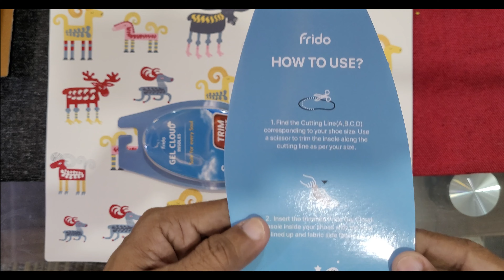Frido Gel Cloud Insole | Stay on your feet longer | Ultra Soft insole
Brand Frido
Colour Pack of 1
Product Benefits Stay on your feet longer with Uber-Soft Gel Cloud Technology.
Use for Foot
Material Silica Gel
Recommended Uses For Product formal shoes, boots
Item Form Gel
Special Feature Ultra Soft insole, Trimmable
Net Quantity 1.00 count
Number of Items

GEL CLOUD TECHNOLOGY: Carefully designed and made with Orthopaedic grade Gel to provide you maximum softness and comfort. Stay on your feet longer with Uber-Soft Gel Cloud Technology.
TECHNICAL CUSHIONING AT HEELS AND BALL OF FOOT: The extra soft cushioning for the heels and ball of foot reduces pressure, micro-shocks, pain, and fatigue.
ANTI-ODOR & COOLING EFFECT: It neutralizes and protects against odour with a Breathable top fabric layer. Micro air vents promote air flow to help your feet feel cooler.
HOW TO USE IT? Slide it inside your shoes or footwear and feel the comfort. If not of your size! Get a little handy scissor and trim to fit it to your ideal size. There you go, Enjoy the Super soft, comfy and bouncy feel of the Frido Gel Cloud Insoles.
CONTENTS: Contains a Pair of Frido Gel Cloud Insoles. Each for the right and left foot. NOTE: Frido insole fit may vary as per shoe design. Frido insole may not fit properly in different types of shoes. For perfect fit and comfort, we recommend using a separate Frido insole for each pair of shoes in your wardrobe.

Frido Gel Cloud Insole
Make your hard shoes feel 10x softer & comfortable

• Say goodbye to heel, foot & leg pain

• Stay on your feet longer with lesser fatigue & higher comfort

Fits well in: Formal shoes, loafers, work boots, canvas shoes.